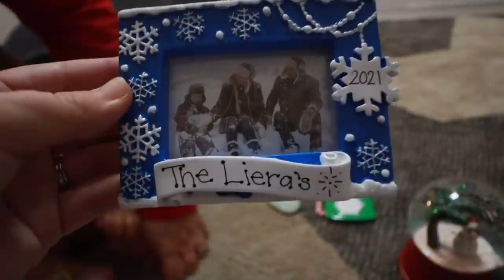8 Month BABY Old Going Up The Stairs!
Jaxton's 8 months old today and he surprised us this his new skill!